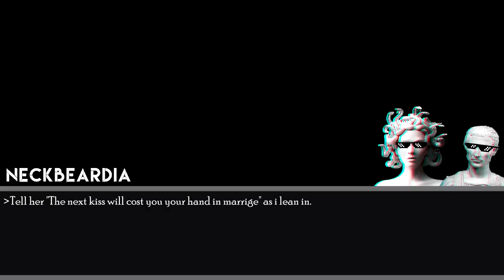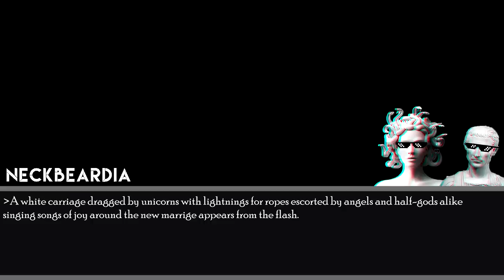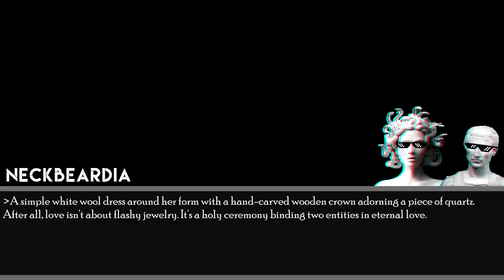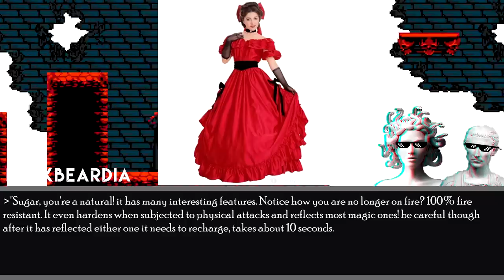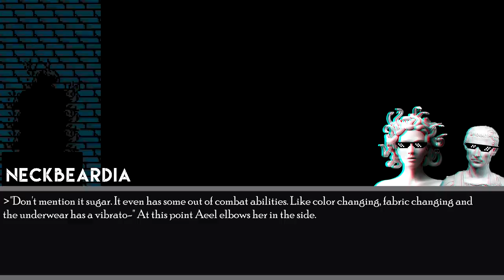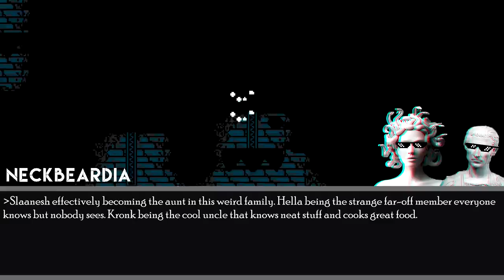Narrated D&D Story: ᴏғ sᴇᴅᴜᴄᴛɪᴏɴ & sᴜᴄᴄᴜʙɪ